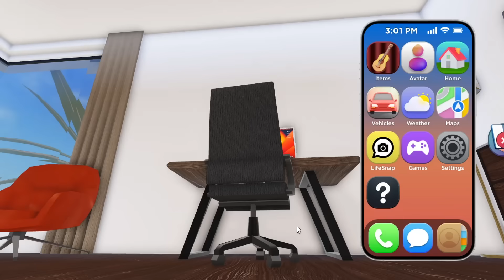MATÝSEK a UCHYLAČKA 👶 Matýskova Dobrodružství (LifeTogether 🏠RP)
⏬ DŮLEŽITÉ ODKAZY ⏬